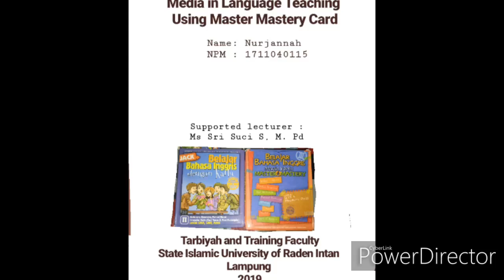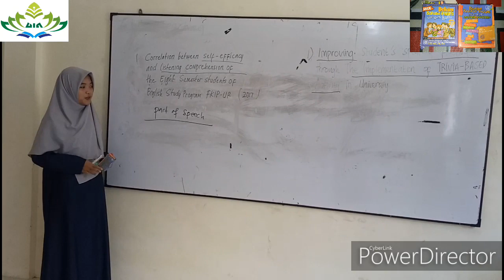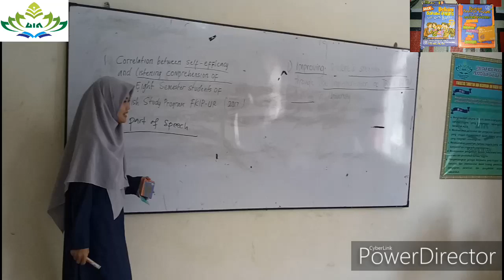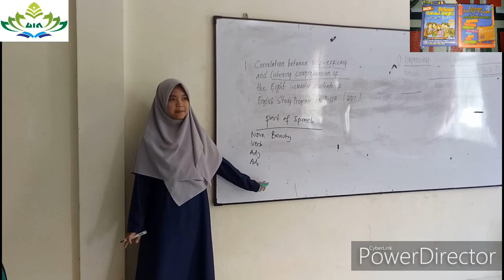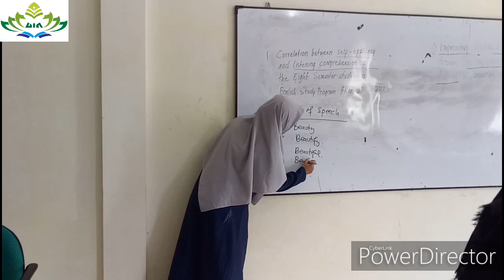MILT - Master Mastery Card